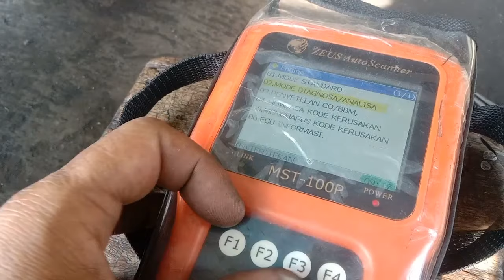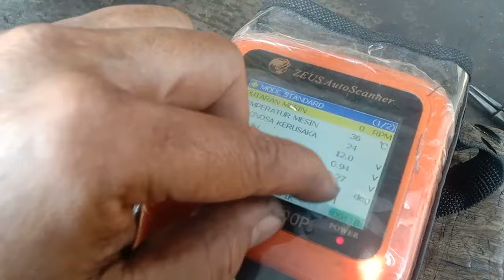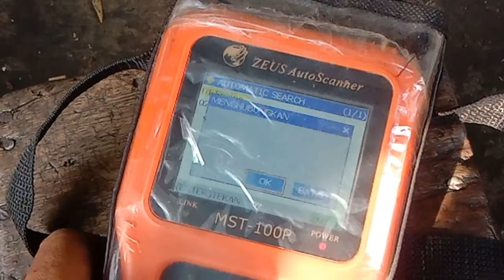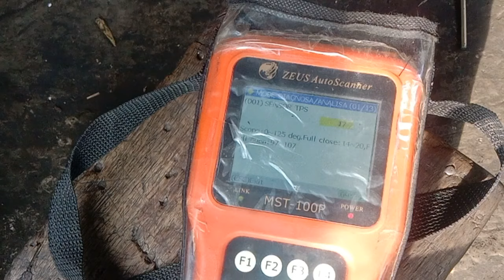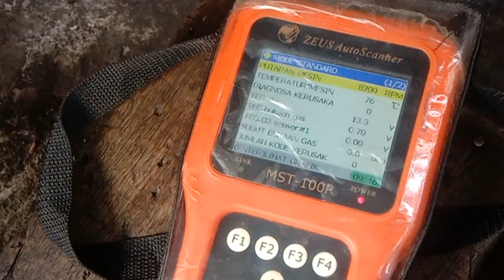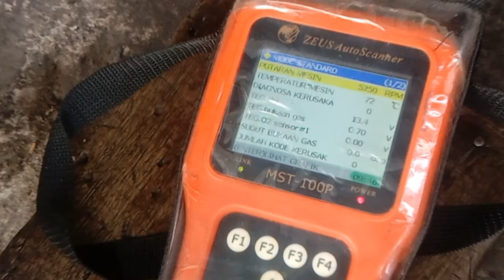penyebab mio soul gt 125 brebet saat di gas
penyebab mio soul gt 125 brebet saat di gas#motor mio soul gt 125 brebet saat di gas#yamaha mio soul gt 125 brebet saat di gas#mio soul gt 125 brebet saat di gas